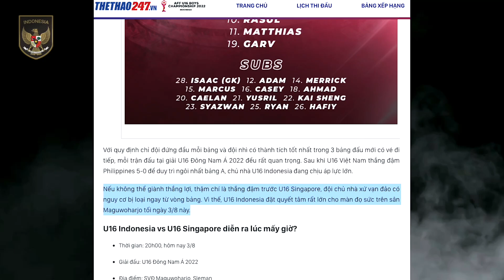Iwan Bule Tak Restui Witan Gabung Klub Lokal - Media Vietnam Anggap Kemenangan Indonesia Sia-Sia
BERITA TIMNAS TERBARU DARI TIMNAS SPACE - Berita Bola Hari jumat, 5 Agustus 2022 : Iwan Bule Tak Restui Witan Gabung Klub Lokal - Media Vietnam Anggap Kemenangan Indonesia Sia-Sia